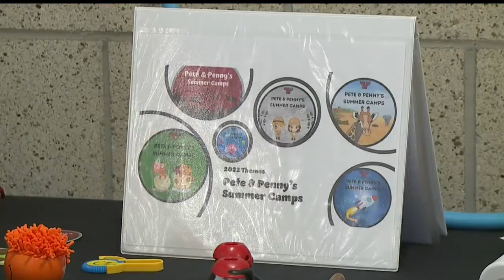Keeping kids at summer camp safe in the heat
Summer camps are for fun, learning, and sometimes just to race and see who's the fastest. This year, camps need to find ways to beat the heat.